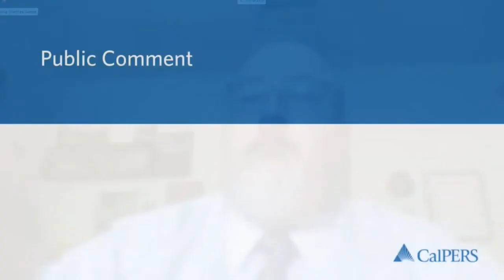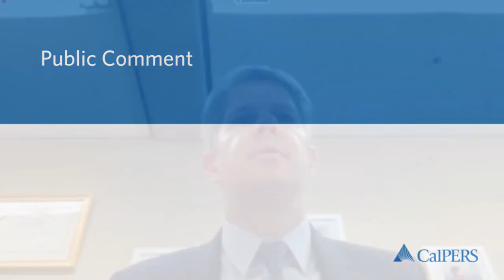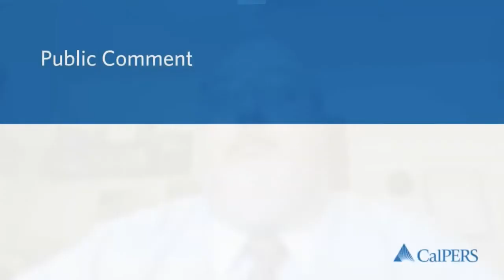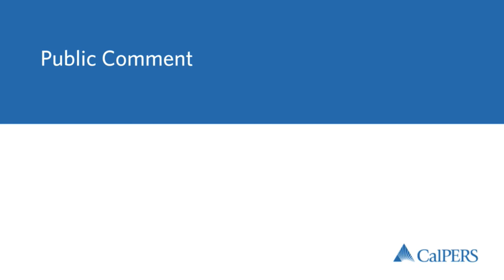Pension & Health Benefits Committee - Part 2 | April 21, 2020